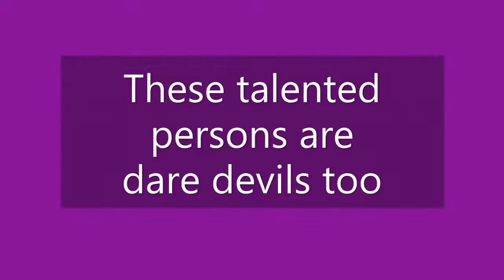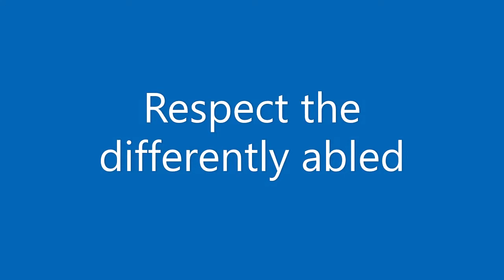Dance-The hidden talent of the differently abled-2@JVEdVlog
Hello, Namasthe. This topic has been presented to you by J V Ed Vlog. While our day-to-day activities going on in my classroom today and discussing the topic of Executing the Laws, some of the students expressed their doubt on the ability of differently-abled employees about the output of their respective jobs.  I answered them but I want to show them that differently-abled people are second to none in every aspect.

Though the greatness of Surdas and Lakkoju Sanjeeva Raya Sarma were discussed, the minds of the students were not convinced as we can't show evidence in the classroom situation. Hence, I am presenting before them (and of any such students) about their courage to take on challenges.

As a part of that, the programme presented by some Differently-abled (blind) people dance performance took place in 2017. The children who doubted were kids and they were in primary classes who forgot this programme.

At the end of the programme, our class 10th students prostrated before them to show their respect towards them and got selfies and photos with them.
For this, I / We convey my/our heartfelt gratitude towards our Alumni Mr Sai Chand Yadav (Chandu Sai) who made it possible.